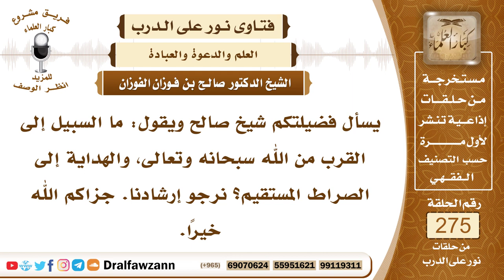4659- سُبل التقرب إلى الله جل وعلا - الشيخ صالح الفوزان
السؤال: جزاكم الله خيرًا وأحسن إليكم، يسأل فضيلتكم شيخ صالح ويقول: ما السبيل إلى القرب من الله سبحانه وتعالى، والهداية إلى الصراط المستقيم؟ نرجو إرشادنا. جزاكم الله خيرًا.
الجواب: السبيل إلى القرب إلى الله جل وعلا، يكون بطاعته واتباع رسوله ﷺ ، قال تعالى ﴿‌قُلْ ‌إِنْ ‌كُنْتُمْ تُحِبُّونَ اللَّهَ فَاتَّبِعُونِي يُحْبِبْكُمُ اللَّهُ وَيَغْفِرْ لَكُمْ ذُنُوبَكُمْ وَاللَّهُ غَفُورٌ رَحِيمٌ (٣١) قُلْ أَطِيعُوا اللَّهَ وَالرَّسُولَ فَإِنْ تَوَلَّوْا فَإِنَّ اللَّهَ لَا يُحِبُّ الْكَافِرِينَ (٣٢)﴾ [آل عمران: 31-32]، فالسبيل إلى القرب إلى الله جل وعلا يكون بطاعته واتباع أوامره وترك نواهيه وطاعة رسوله ﷺ ، لا سبيل إلى القرب إلى الله إلا بذلك، وكذلك الهداية، الهداية سببها الطاعة والاتباع والانقياد ومحبة الله ومحبة رسوله ﷺ ، ومحبة العمل الصالح، وكذلك من أسباب الهداية تدبر القرآن، والعمل به والإكثار من تلاوته، قال تعالى ﴿إِنَّ هَذَا الْقُرْآنَ ‌يَهْدِي ‌لِلَّتِي ‌هِيَ ‌أَقْوَمُ﴾ [الإسراء: 9]، والله جل وعلا أخبر أن من اتبع هداه أنه يهديه، ومن طلب منه الهداية فإنه يهديه، قال سبحانه وتعالى ﴿يَا أَهْلَ الْكِتَابِ قَدْ ‌جَاءَكُمْ ‌رَسُولُنَا يُبَيِّنُ لَكُمْ كَثِيرًا مِمَّا كُنْتُمْ تُخْفُونَ مِنَ الْكِتَابِ وَيَعْفُو عَنْ كَثِيرٍ قَدْ جَاءَكُمْ مِنَ اللَّهِ نُورٌ وَكِتَابٌ مُبِينٌ (١٥) يَهْدِي بِهِ اللَّهُ مَنِ اتَّبَعَ رِضْوَانَهُ سُبُلَ السَّلَامِ وَيُخْرِجُهُمْ مِنَ الظُّلُمَاتِ إِلَى النُّورِ بِإِذْنِهِ وَيَهْدِيهِمْ إِلَى صِرَاطٍ مُسْتَقِيمٍ (١٦)﴾ [المائدة: 15-16].

السيرة الذاتية :
للاشتراك في قناة الشيخ صالح الفوزان

14_ الشيخ محمد أمين الشنقيطي
يتيوب

15_سماحة المفتي عبد العزيز آل الشيخ
 يوتيوب

لل